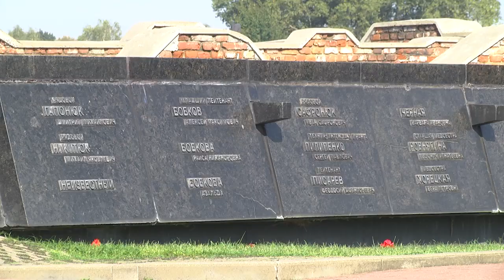2024-09-25 Завершение Республиканского проекта «Автопоезд#Беларусь. Молодёжь.Профи»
Завершающей точкой Республиканского проекта        «Автопоезд#Беларусь.Молодёжь.Профи» стал мемориальный комплекс «Брестская крепость- герой». 120 участников из разных уголков Беларуси и России на протяжении 8 дней посетили 18 регионов нашей страны. Для молодёжи была сформирована насыщенная программа: участие в благотворительных, экскурсионных, образовательных, спортивных, культурных и общественно- полезных мероприятиях. Участники изучили историю и культуру нашей необъятной страны, посетив особо значимые места и населенные пункты. Градообразующие предприятия распахнули свои двери и позволили членам группы ознакомиться с производством и обменяться опытом. Янина Даниленко продолжит тему.

*Наши контакты:*
✅Телефон горячей линии:
54-63-67